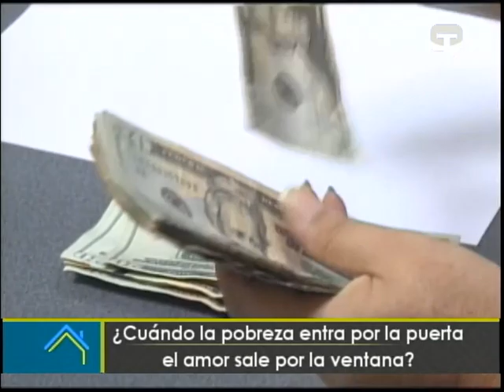Cuando la pobreza entra por la puerta el amor sale por la ventana